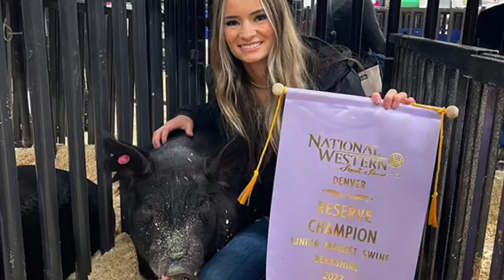Lot 8: 38-7 BERKSHIRE